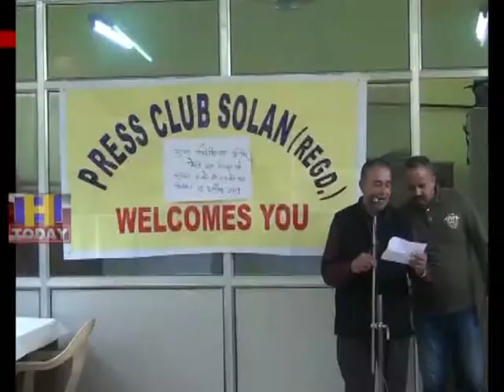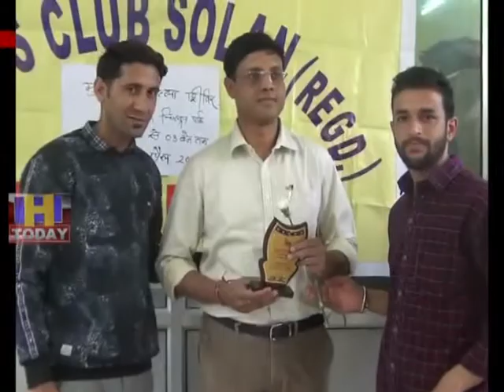11 APRIL MAIN NEWS 13 END_x264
प्रेस क्लब सोलन ने  दूसरा मेडिकल चिकित्सा शिविर आयोजित किया। इसमें  बघाट बैंक के चेयरमैन पवन गुप्ता  बतौर मुख्य  अतिथि शामिल हुए